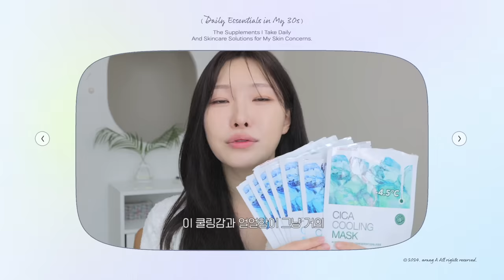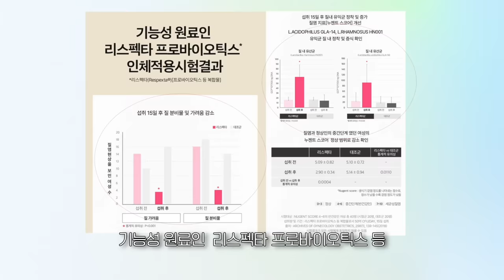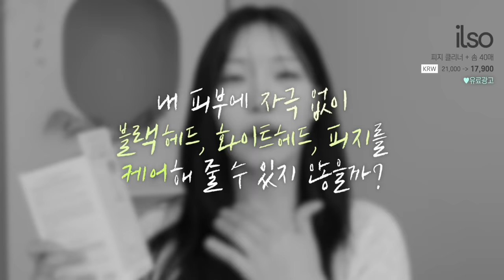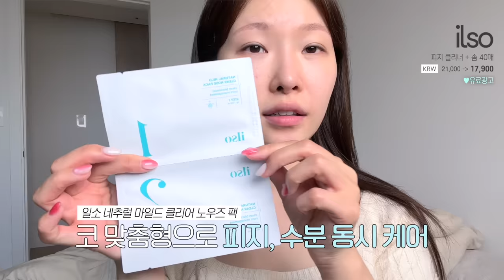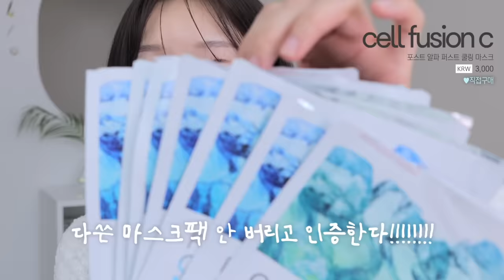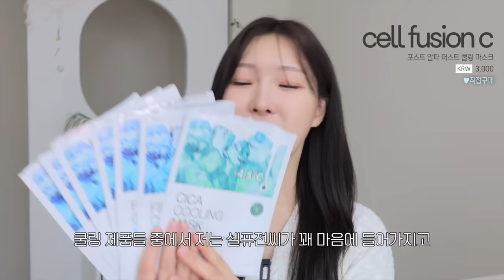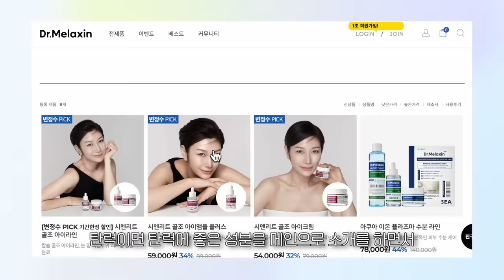cc) 안챙기면 손해라구요?😱 필수 관리템💙영양제,유산균,붓기관리,모공까지!!ㅣ아랑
00:00 프리뷰
00:29 20대에 알았으면 좋았을 것들‼️
01:13 질염 고민, 질 유산균 추천!
03:21 효소 먹으면 살이 빠진다?
07:08 직장인 필수템? 수면고민 있는 분 강추
07:56 블랙헤드, 화이트헤드 올킬! 올영 1위템
10:18 피지,블랙헤드 관리방법 및 사용방법
12:26 1일 1쿨링팩❄️
14:32 기미 클렌저가 있다? 당기지 않는 앰플 클렌저

[본 제품은 건강기능식품입니다]
제품명 : 지노마스터
건강기능식품유통전문판매원 : ㈜뉴트리
건강기능식품전문제조원 : 코스맥스엔비티㈜

뉴트리 / NEWTREE
마스터바이옴 지노마스터 30일분 / ZIO Master Biom
59,000원

[직접구매]
그레인 온 / Grain On
골드카무트효소 30일분 / Gold Kamut enzyme
25,000원

[직접구매]
나우푸드 / Now Foods
L-테아닌 200mg 60정 / L-Theanine 200mg
18,300원

일소 / ilso
피지클리너 + 40매 / Super Melting Sebum Softener
21,000원

[직접구매]
셀퓨전씨 / Cell Fusion C
포스트 알파 퍼스트 쿨링 마스크 5매 / First Cooling Mask
15,000원

[직접구매]
포스트 알파 시카 쿨링 마스크 5매 / Cica Cooling Mask
15,000원

[직접구매]
닥터멜락신 / Dr.Melaxin
TX 앰플 클렌저 / TX-Ampoule Cleanser
42,900원